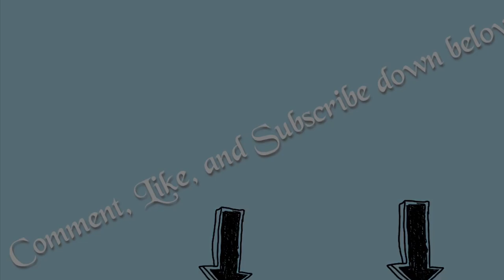First YouTube video!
If there are certain videos you would like me to do let me know down below and I’ll make sure to do them (;